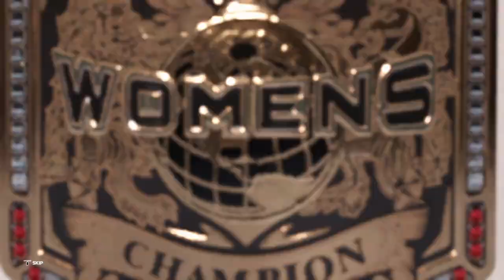WWE 2k23 Universe Mode: WrestleMania Night One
Welcome back to our WWE 2k23 Universe Mode. The time has come as we finally are at WrestleMania. There are a total of 17 matches over two episode with every main roster title being on the line plus a few new titles being crowned. We also have feuds concluding and new storys beginning.

Match One: One on One: Normal (European Championship) - Sheamus vs. Drew McIntyre
Match Two: One on One: Normal - Omos vs. Bobby Lashley (MVP is at ringside during the match.)
Match Four: One on One: Normal - Becky Lynch vs. Trish Stratus
Match Five: One on One: Normal - AJ Styles vs. Cody Rhodes
Match Six: One on One: Normal (Intercontinental Championship) - Big E vs. Gunther
Match Seven: One on One: Normal (WWE Women's Championship) - Lita vs. Rhea Ripley
Match Eight: One on One: Normal - John Cena vs. Kurt Angle
Match Nine: One on One: Normal (WWE Championship) - Edge vs. Seth Rollins

Notes:
During the main event, Randy Orton comes out from the crowd and hits Edge with the RKO out of nowhere costing him the championship match.